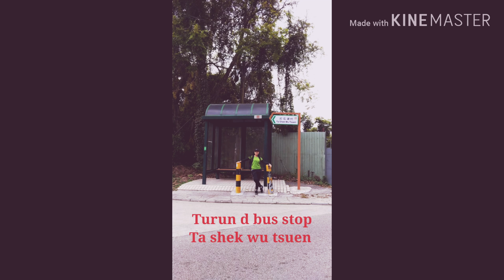Hike to kaikung leng (kai kung shan)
Rute Mtr Kam sheung road exit C2 and find the bus 77k to Sheung shui, take to bus stop, ta shek wu tsuen and follow the foto on the video
Happy hiking 😊